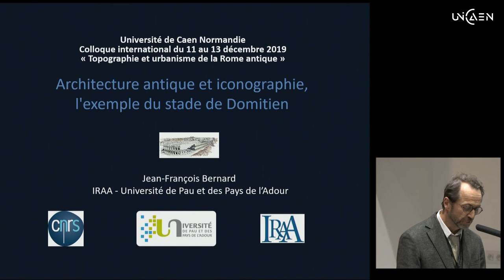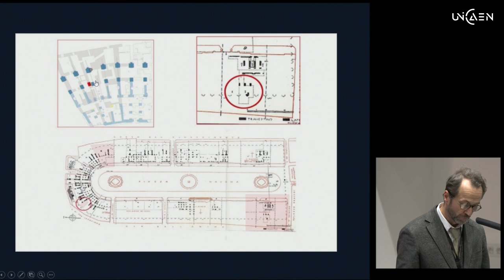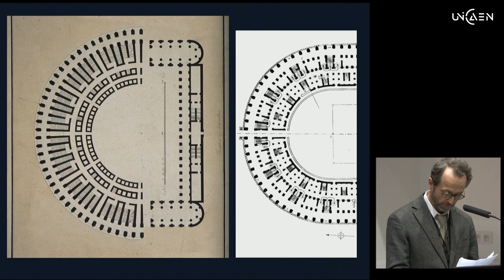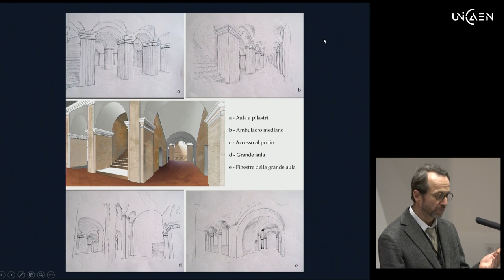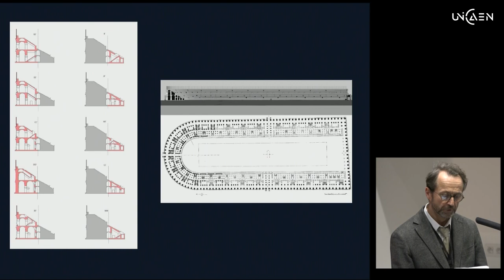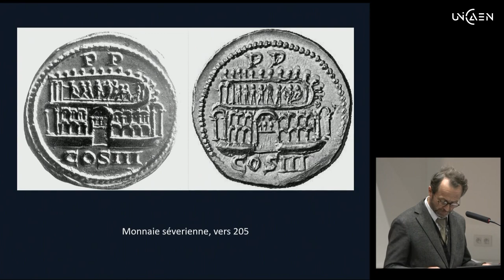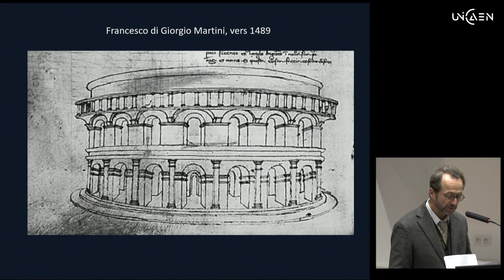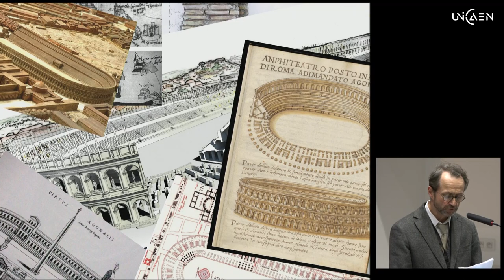Bernard J-F. : Architecture antique et iconographie - le stade de Domitien (Colloque Caen 2019)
Le colloque international « Topographie et Urbanisme de la Rome antique » a été organisé à l'Université de Caen Normandie par l'ERLIS et le CIREVE du 11 au 13 décembre 2019.

Session 2. Monuments et secteurs - 2.3. Champ de Mars, tombe d’Hadrien et Quirinal
Titre de la communication : Architecture antique et iconographie, l’exemple du stade de Domitien

Jean-François Bernard
Architecte, archéologue
IRAA - CNRS (USR 3155), Université de Pau et des pays de l’Adour